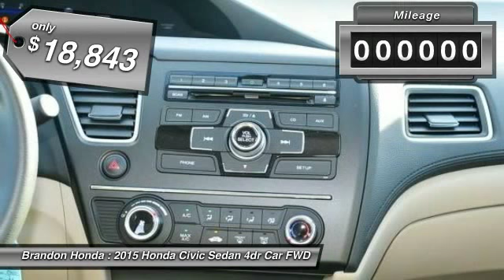2015 Honda Civic Sedan Tampa FL E107898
2015 Honda Civic Sedan LX - $18843

Brandon Honda
9209 East Adamo